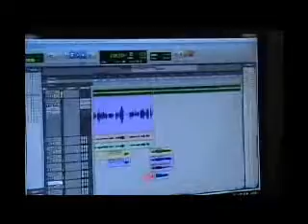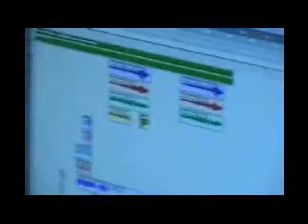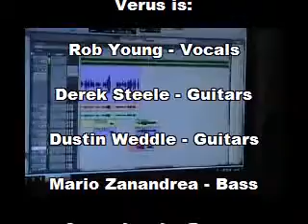Verus.flv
nonsense and whatnot from Verus.